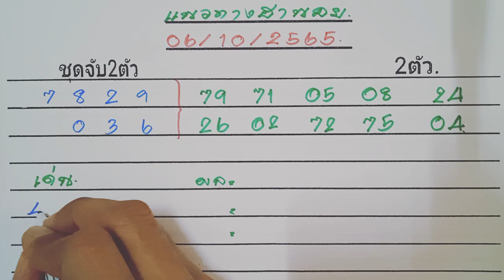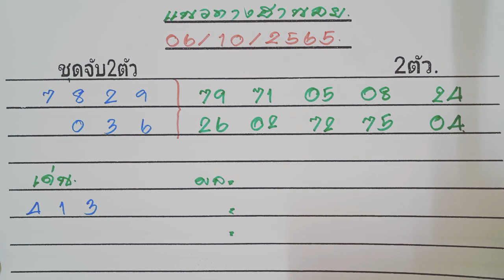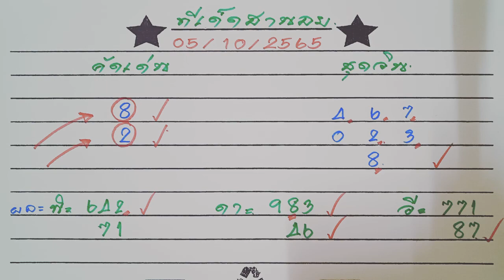คัดเน้นๆหวยฮานอย06-10-2565,ชุดคัดเด่นวิ่ง_รูด,เด่นล่านอย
คัดเน้นๆหวยฮานอย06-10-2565,ชุดคัดเด่นวิ่ง_รูด,เด่นล่านอย👉พิมพ์คำว่า👉
*วิเคราะห์เพื่อเป็นแนวทางเท่านั้น